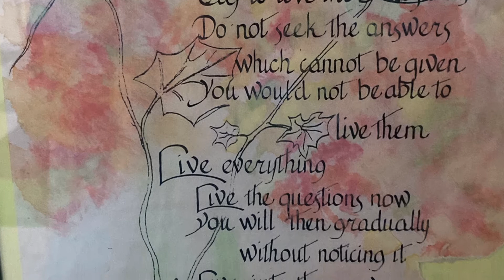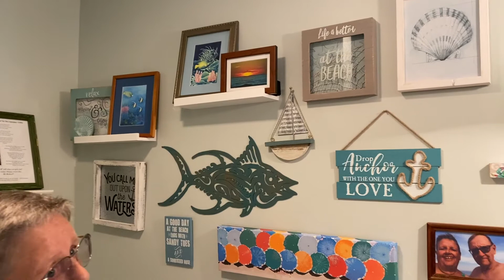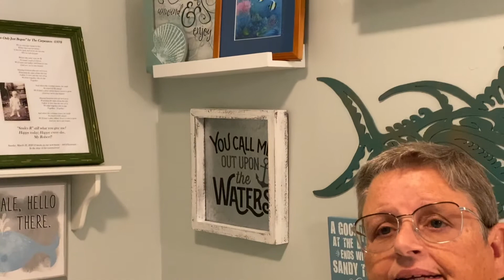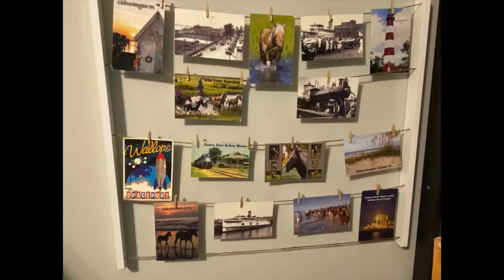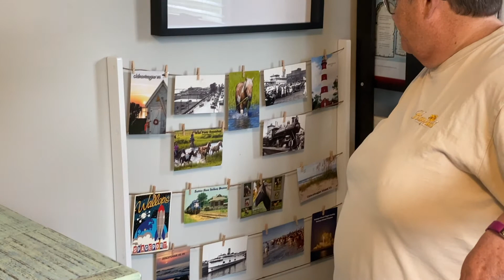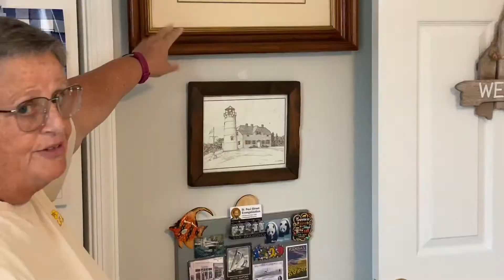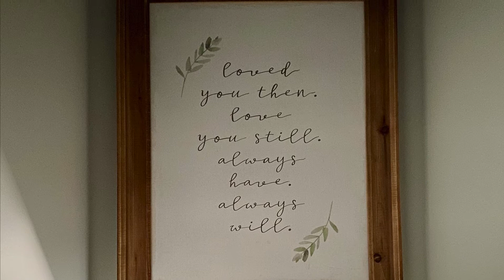Downstairs, Upstairs Part II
This video shows our "new" to us home on Chincoteague Island, VA. This is Part II